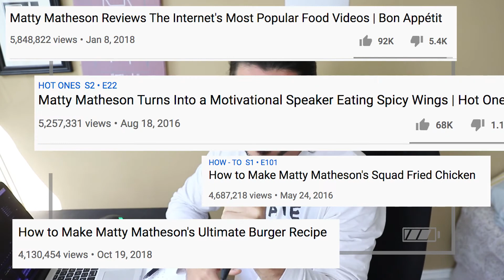THE BEST FOOD SHOWS ON YOUTUBE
As a food show expert, it is my duty to share with you the best cooking shows Youtube has to offer. Heck the world has to offer!